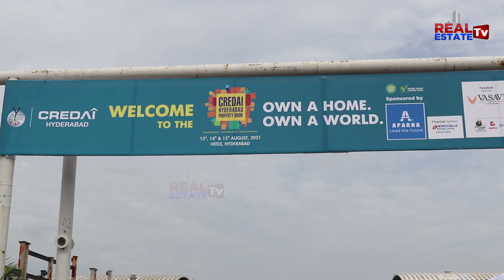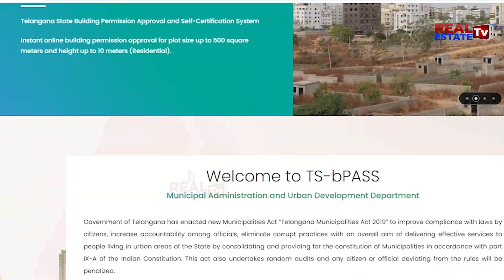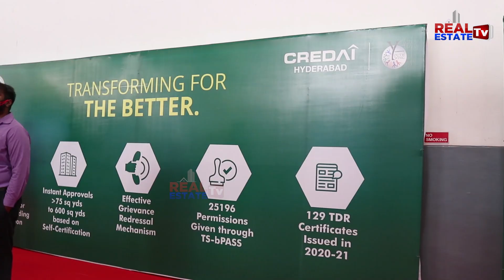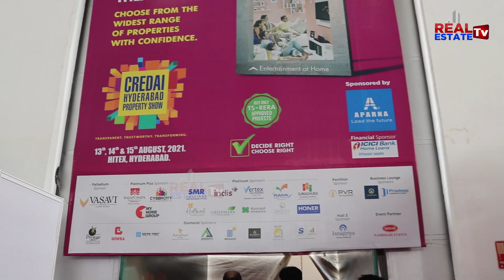CREDAI Property Show 2021 | CREDAI President Ramakrishna rao statement on Hyderabad Real Estate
Credai Property Show 2021